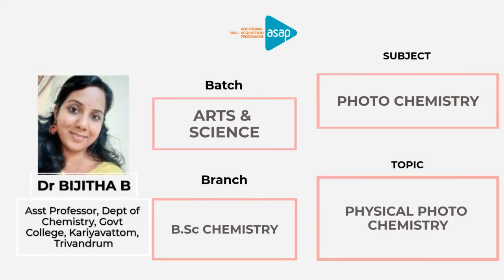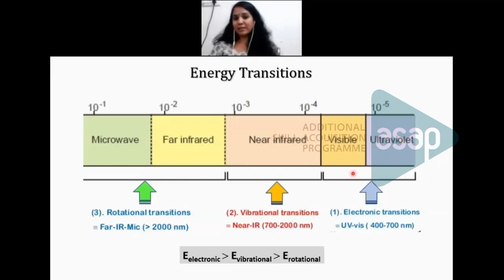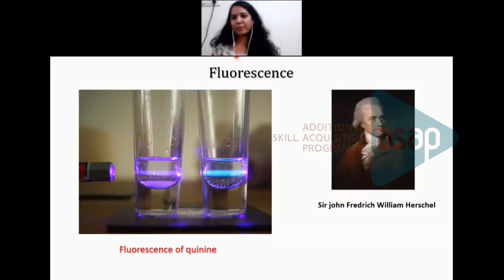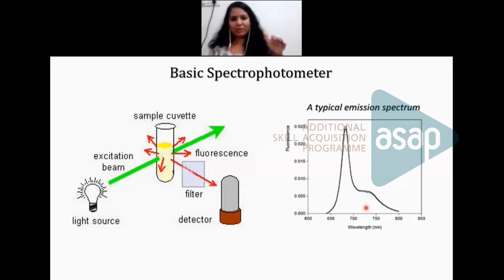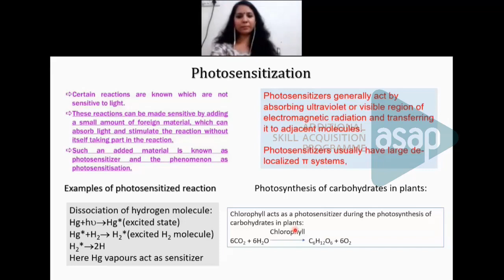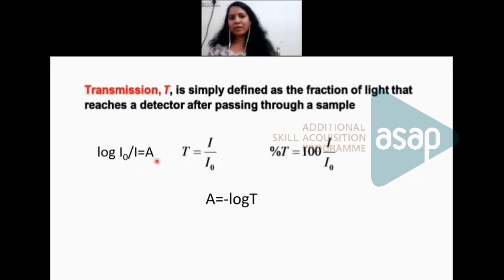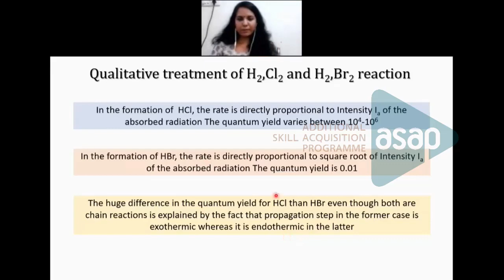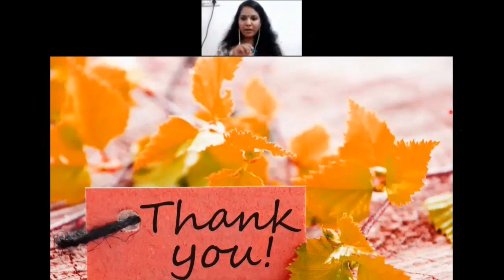ASAP Arts & Science Session 73 | 𝐁.𝐒𝐜 𝐂𝐡𝐞𝐦𝐢𝐬𝐭𝐫𝐲 | 𝐏𝐡𝐲𝐬𝐢𝐜𝐚𝐥 𝐏𝐡𝐨𝐭𝐨 𝐂𝐡𝐞𝐦𝐢𝐬𝐭𝐫𝐲 𝐛𝐲 𝐃𝐫 𝐁𝐢𝐣𝐢𝐭𝐡𝐚 𝐁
𝐁𝐚𝐭𝐜𝐡: 𝐁.𝐒𝐜 𝐂𝐡𝐞𝐦𝐢𝐬𝐭𝐫𝐲

𝐒𝐮𝐛𝐣𝐞𝐜𝐭:  𝐏𝐡𝐨𝐭𝐨 𝐂𝐡𝐞𝐦𝐢𝐬𝐭𝐫𝐲

𝐓𝐨𝐩𝐢𝐜: 𝐏𝐡𝐲𝐬𝐢𝐜𝐚𝐥 𝐏𝐡𝐨𝐭𝐨 𝐂𝐡𝐞𝐦𝐢𝐬𝐭𝐫𝐲

𝐒𝐞𝐬𝐬𝐢𝐨𝐧 𝐛𝐲: 𝐃𝐫 𝐁𝐢𝐣𝐢𝐭𝐡𝐚 𝐁, 𝐀𝐬𝐬𝐭 𝐏𝐫𝐨𝐟𝐞𝐬𝐬𝐨𝐫, 𝐃𝐞𝐩𝐭 𝐨𝐟 𝐂𝐡𝐞𝐦𝐢𝐬𝐭𝐫𝐲, 𝐆𝐨𝐯𝐭 𝐂𝐨𝐥𝐥𝐞𝐠𝐞, 𝐊𝐚𝐫𝐢𝐲𝐚𝐯𝐚𝐭𝐭𝐨𝐦, 𝐓𝐫𝐢𝐯𝐚𝐧𝐝𝐫𝐮𝐦